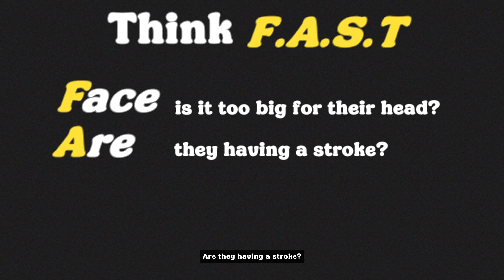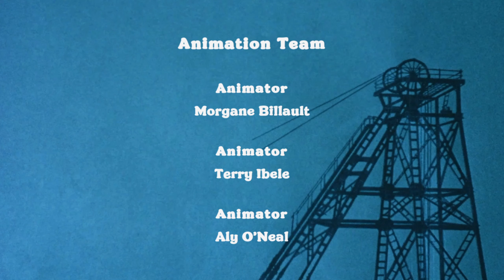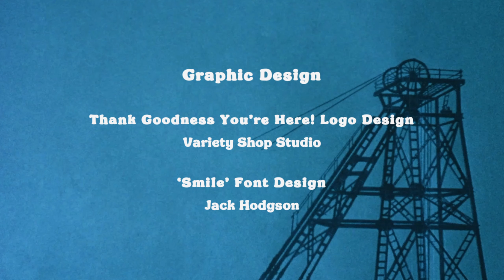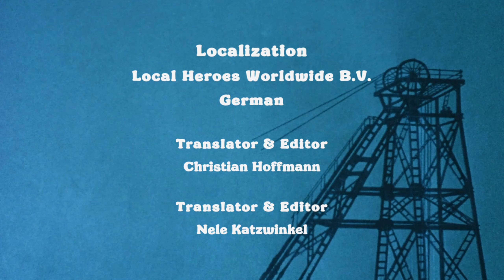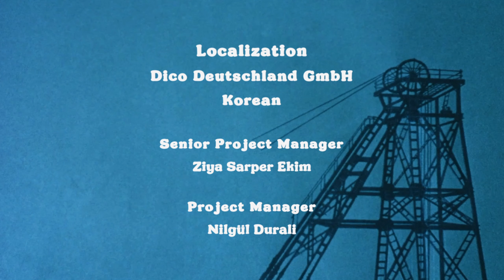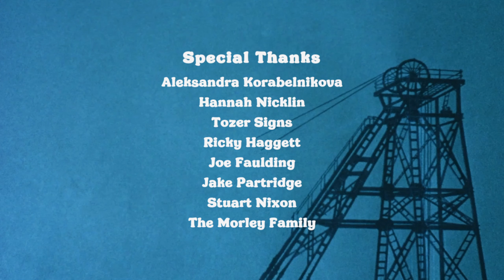This was actually Fun! | Thank Goodness You're Here! - Part 2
I recently started this Funny, Puzzle game.